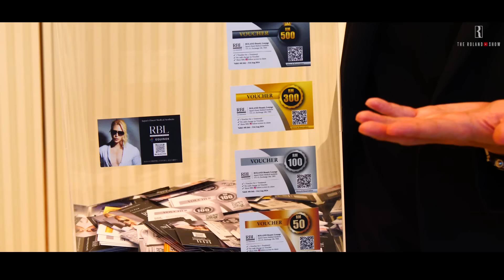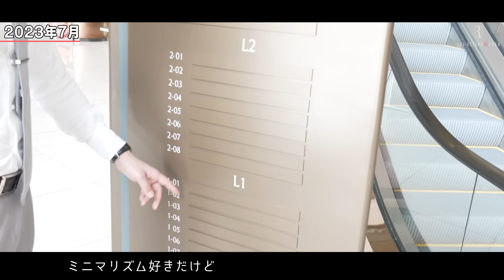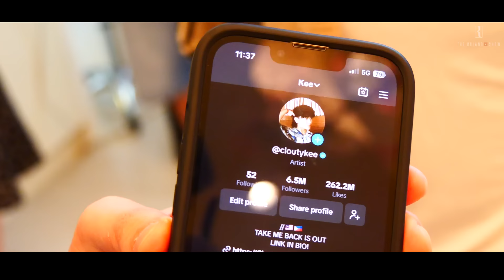【初日に大恥】またトラブル発生？インフルエンサー待機地獄の真相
マレーシア進出を目指すも6,000万円損失…１年後、悲願のオープン初日に密着！しかし、ありえないトラブルにローランドがブチギレ！？